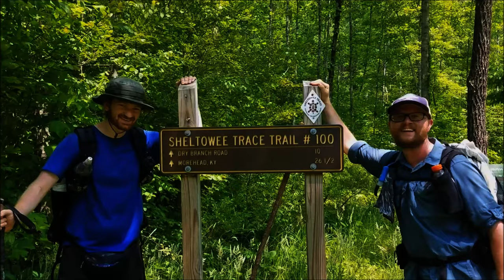Kayaking The Green River | 300 Springs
The trailtribe returns to the Green River for Section 4 of our thru-paddle of the river.

Gear I use:

Camera:
Backpack:
Sleeping Bags:
 Summer: Windhard down quilt
 Winter: Outdoor Vitals 0 degree quilt
Sleeping Pad: Nemo Tensor insulated wide
Cook Kit: